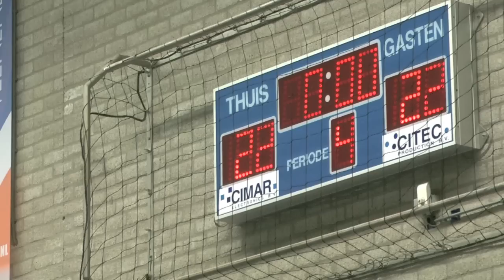prins/vcv zaanstad 15-10-2011